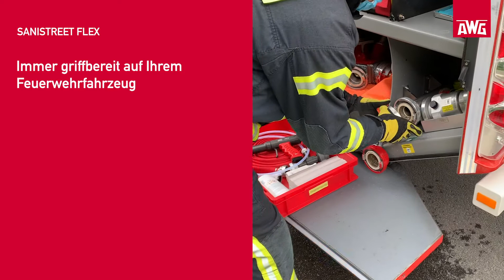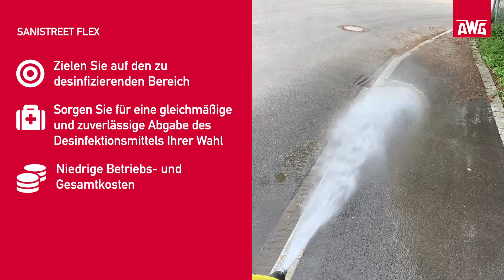AWG Sanistreet In Use DE